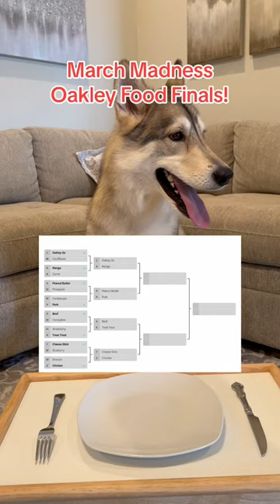What is the best food of all time?